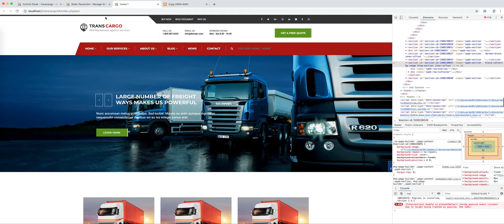home slider bg